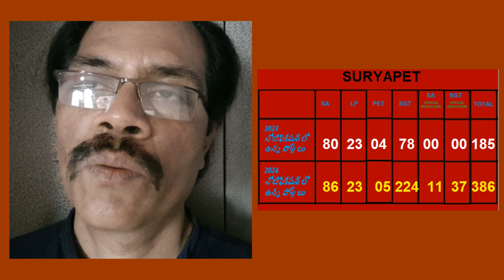సూర్యాపేట జిల్లాలోని DSC 2023 మరియు 2024 నోటిఫికేషన్లలోని సబ్జెక్టుల వారీగా ఖాళీలు Subject Wise Vaca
సూర్యాపేట జిల్లాలోని DSC 2023 మరియు 2024 నోటిఫికేషన్లలోని సబ్జెక్టుల వారీగా ఖాళీలు
Subject Wise Vacancies in DSC 2023 and 2024 Notifications in Suryapet District
సూర్యాపేట జిల్లాలోని DSC 2023 నోటిఫికేషన్లోని సబ్జెక్టుల వారీగా ఖాళీలు
Subject Wise Vacancies in DSC 2023 Notification in Suryapet District
సూర్యాపేట జిల్లాలోని DSC 2024 నోటిఫికేషన్లోని సబ్జెక్టుల వారీగా ఖాళీలు
Subject Wise Vacancies in DSC 2024 Notification in Suryapet District